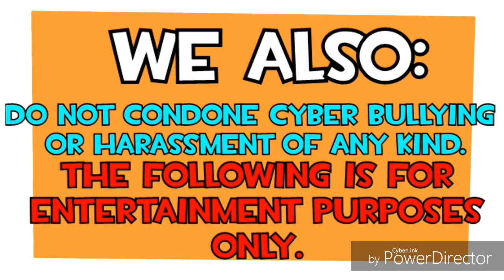Ep.57 | TF2 Freak Fortress 2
🔗 My gameplay servers:
Transit Gaming Server IP:
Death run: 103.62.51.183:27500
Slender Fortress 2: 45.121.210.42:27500